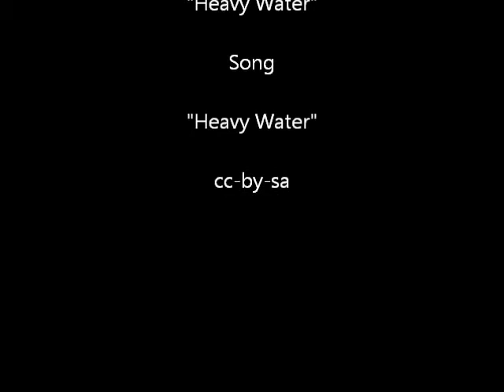🔴 Mit dem Mountainbike habe ich schon 10 Kilo abgenommen. - 1. Tour 2. Teil ... 🙂🌍🙂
Mountianbiketouren im Harz sind etwas besonderes, auch für Anfänger, wie mich. Ich bereise mit dem Rad gerne unsere Umgebung und habe durch meine Fahrradtouren schon 10 Kilo abgenommen. Sport ist eben vielleicht doch kein Mord! ...